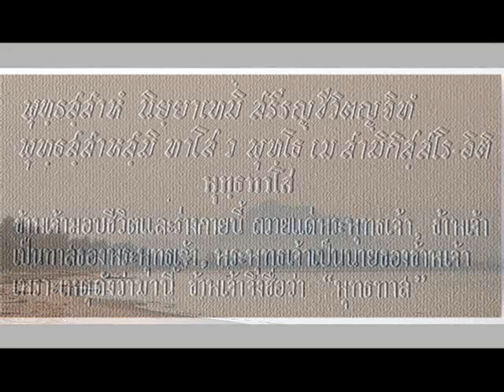การหมดปัญหาเกี่ยวกับอายุ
15 กรกฎาคม 2532